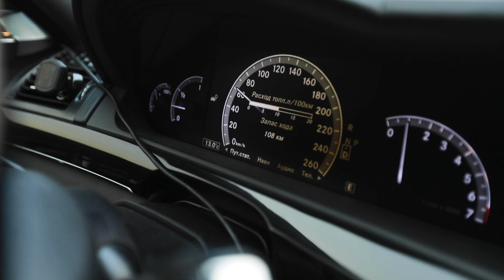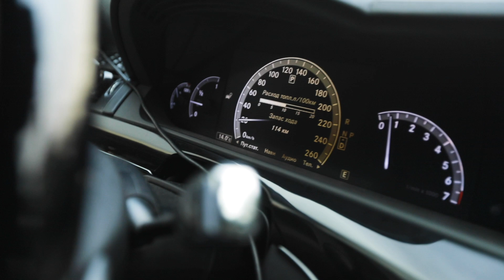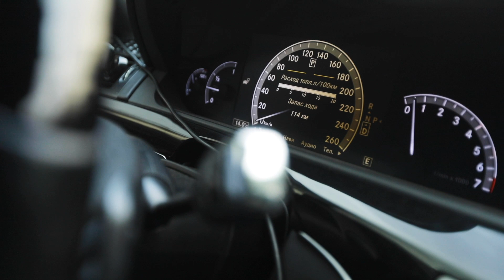Почему так много сложностей с ГБО на Mercedes S-klasse W221. Особенности установки ГБО на Мерседесах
00:00 - вступление
01:25 - в чем проблема установки ГБО на Mercedes W221
03:40 - установка ГБО
07:45 - почему отказывают в обслуживании на СТО
08:39 -  как выглядит установленное ГБО на Mercedes W221
12:25 -